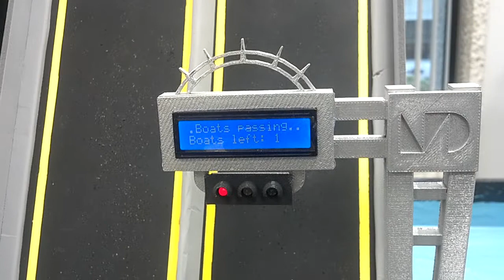MDC autonomous drawbridge project part 1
This project was designed at Miami Dade College to demonstrate how a drawbridge can operate witbout human interaction. PLCs are used to control the operation of raising and lowering the bridge. It add